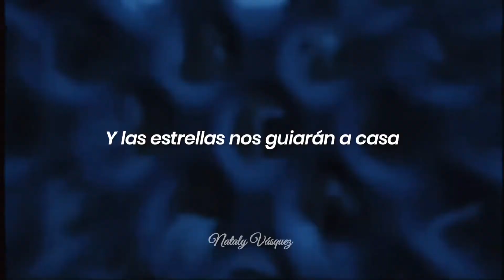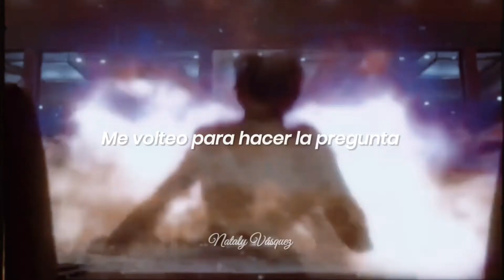After Dark - Mr Kitty// Sub. Español// Constantine//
Los derechos no son mios son todos parte del autor All the videos, songs, images, and graphics used in the video belong to their respective owners and I os this channel does not claim any right over them.